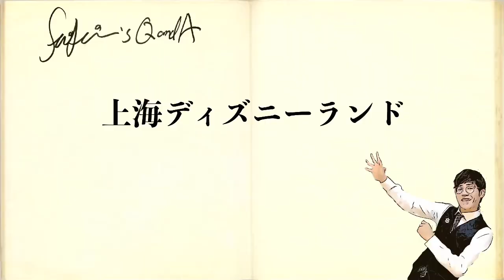【世界共通!?】イッツアスモールワールドに隠された『ウォルト最大のこだわり』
ディズニートリビア⬇
「タワーオブテラー"アンリミテッド"なにが違う？パターン解説とトリビア」

おすすめ動画⬇
アメトークに出演するにはどれくらい面白いのか、「アメトークに出た本人で」検証

夢の国トークライブ『魔法かける〇〇』

オドるキネマ 鈴木バイダン